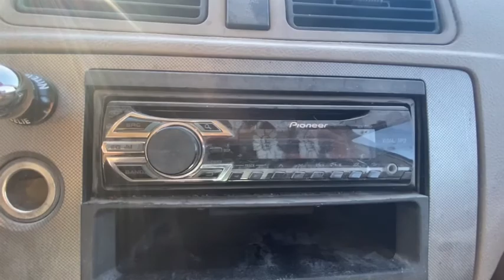2005 Ford Focus Plainfield, Indianapolis, Brownsburg, Greenwood, Avon, IN T33893B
Cloud 9 White Clearcoat Used 2005 Ford Focus available in Plainfield, Indiana at Andy Mohr Ford. Servicing the Indianapolis, Brownsburg, Greenwood, Avon, IN area.

Now offering Mohr to your Door! Don't want to get out? Or can't? We will bring the car to you! And all the paperwork! We are open online and at the store.brbrbrGet Mohr for your Money at Andy Mohr Ford. Don't miss out on massive savings.
4 Speakers,AM/FM radio,CD player,Rear window defroster,Power steering,Four wheel independent suspension,Dual front impact airbags,Front anti-roll bar,Occupant sensing airbag,Bumpers: body-color,Driver door bin,Driver vanity mirror,Passenger vanity mirror,Cloth Low-Back Bucket Seats,Front Bucket Seats,Split folding rear seat,Passenger door bin